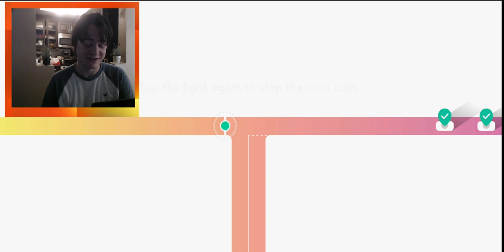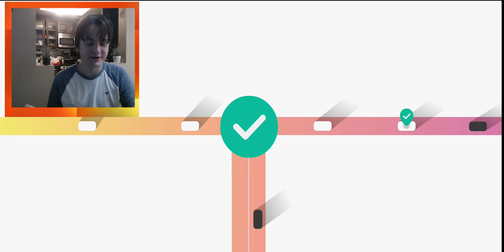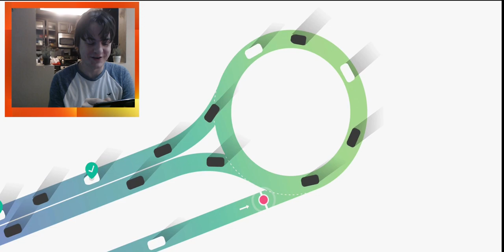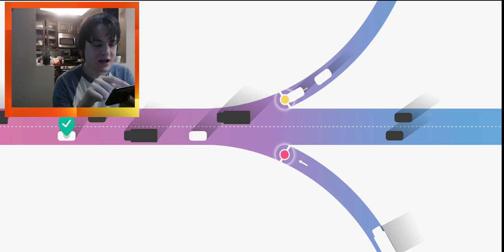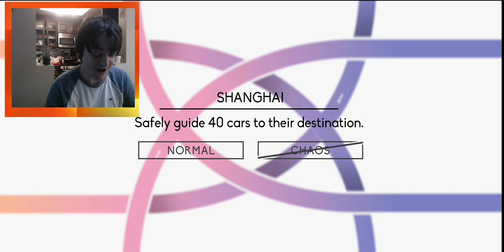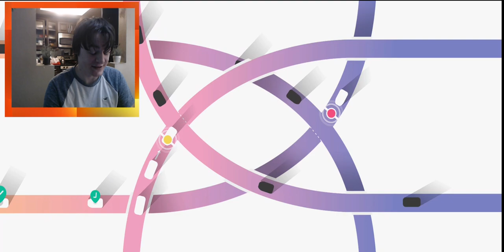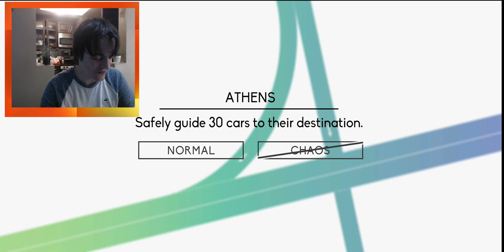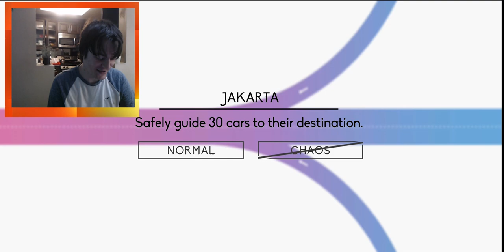Transport Enthusiast Plays: Traffix Controller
Not even really a transport game, once you get down to it.

Feel free to recommend sandbox/sim type games for android!